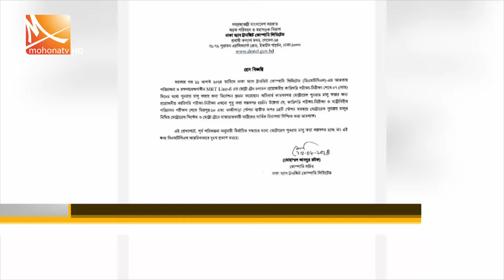দুপুরের মোহনা সংবাদ। তারিখ: ১৬ আগস্ট ২০২৪ | Mohona TV